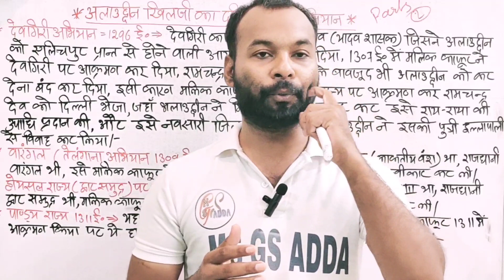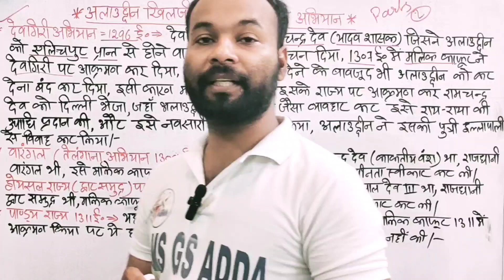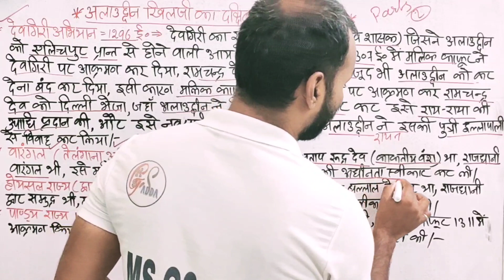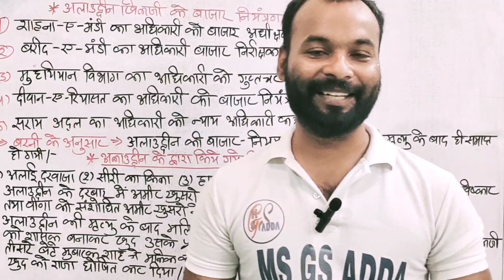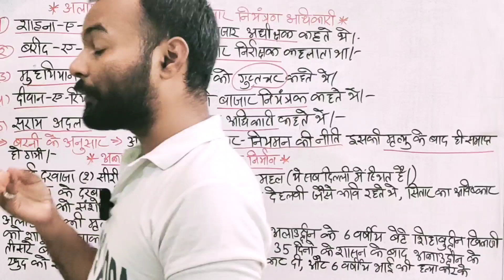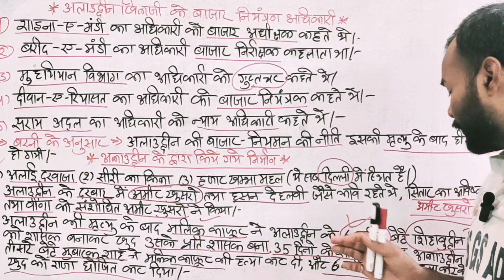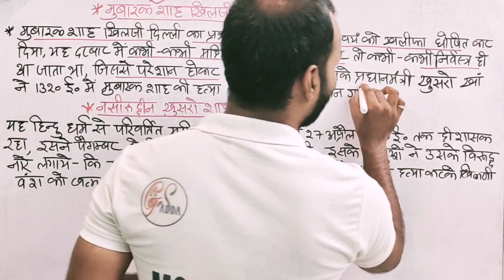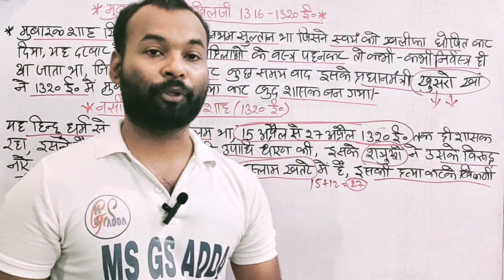मध्यकालीन भारत। medieval history।। अलाउद्दीन खिलजी। मुबारक शाह खिलजी। मालिक कफूर। Ms sir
दोस्तो मेरा मकसद हर घर तक शिक्षा को पहुंचना हैं ऐसे बच्चो तक जो पढ़ना चाहते है लेकिन पैसों की कमी के कारण नही पढ़ पा रहे है इसीलिए हमने फ्री में ये क्लास start की है उम्मीद करतें है से की आप भी मेरा साथ देंगे।
उम्मीद करते है की मेरी क्लास और मेरे पढ़ाने का तरीका आपको पसंद आया होगा।

अलाउद्दीन खिलजी कौन था
अलाउद्दीन के बारे में पूरी जानकारी
खिलजी वंश
खिलजी वंश की शुरुआत कब हुई
मालिक कफूर
दिल्ली सल्तनत
फिरोजशाह खिलजी